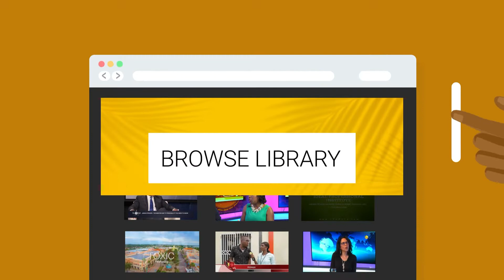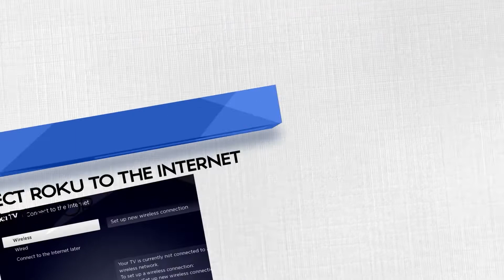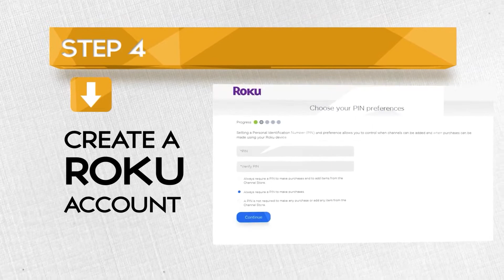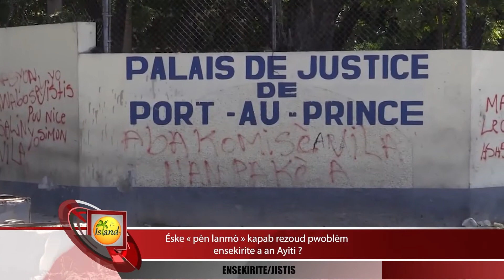Jounal 509 - 06-21-2022